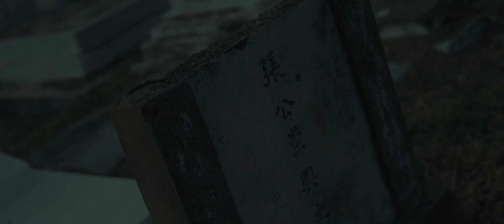LANZ - Nobody Nuh Real (Official Trailer)